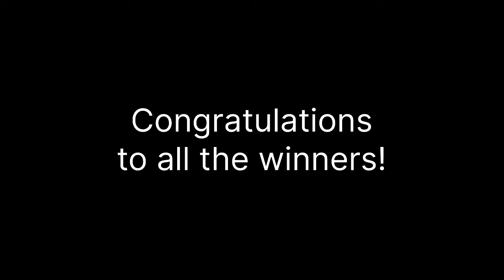1st Draw October 12, 2024 (Saturday) Result | Pampanga Draw and Angeles City Draw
1st  Draw October 12, 2024 (Saturday) Result | Pampanga Draw and Angeles City Draw